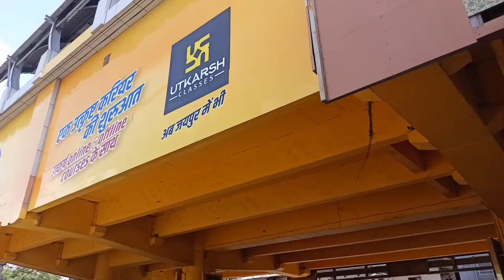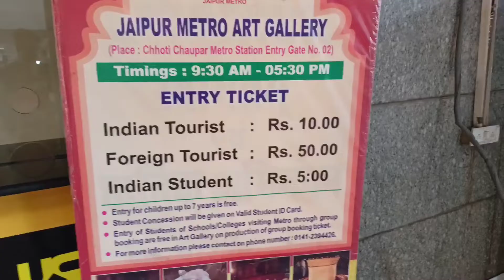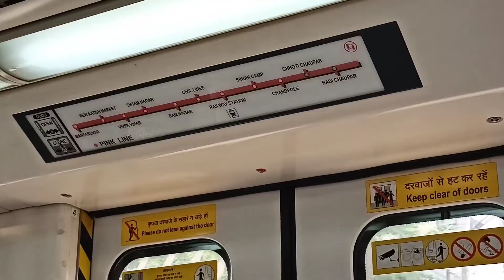How to travel in metro train🚆|| First time travel in jaipur metro || मेट्रो में यात्रा कैसे करें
How to travel in metro train🚆 || First time travel in jaipur metro || मेट्रो में यात्रा कैसे करें || Jaipur metro || Pink City📍

The Jaipur Metro is a rapid transit system in the city of Jaipur , Rajasthan , India . Construction on the mostly elevated part of the first line , called Phase 1A , comprising 9.63 kilometres ( 5.98 mi ) of route from Mansarovar to Chandpole Bazaar , started in November 2010 , and was completed in 2014. The Jaipur Metro began commercial service between Chandpole and Mansarovar on 3 June 2015. The Jaipur Metro Rail system is India's sixth metro rail system after those in Kolkata , Delhi , Bangalore , Gurugram and Mumbai . The Jaipur Metro is the first metro in India to run on triple - storey elevated road and metro track . Phase 1 - B , from Chandpole to Badi Chaupar , began operation on 23 September 2020 .
The metro railway was not required in Jaipur till 2025 , said a Comptroller and Auditor General ( CAG ) report on Rajasthan government's performance during 2016-17 . The report , which was tabled in the Rajasthan Assembly during the monsoon session on 5 September , indicted the state government for taking the decision in haste and failing to choose theappropriate technology for Jaipur Metro . The Jaipur Metro Railway Corporation ( JMRC ) , seen as a ' failed ' project , is struggling to meet operational expenses every year due to decreasing ridership . The performance of phase 1A of Jaipur Metro - started in June 2015 - was poor as the average ridership during the first 22 months was just 19.17 per cent of projected ridership . With operating revenue of Rs 18.87 crore , JMRC was unable to meet its operating expenses of Rs 85.56 crore for the first 22 months , said the report .

 Born as traveller
Management By Rajat Gupta

How to reach hawa mahal in jaipur.